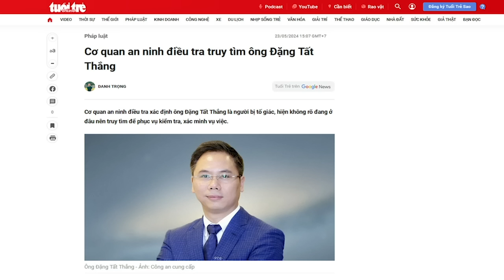Vì sao tin đồn bắt Lê Thanh Hải là “phép thử” quyền lực của Tô Đại với Tổng Trọng?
“... nếu Tô Lâm chỉ đạo các đàn em ở Bộ Công An bắt Lê Thanh Hải thì chứng tỏ ông Tô Lâm vẫn còn có thực quyền tại Bộ Công an, và có thể coi là một hành vi “dằn mặt” Tổng Bí thư”